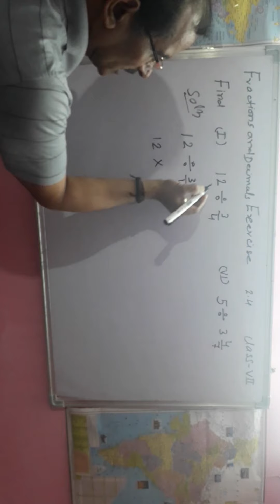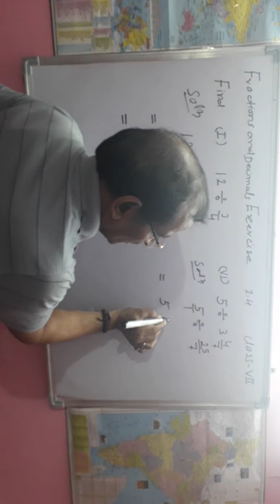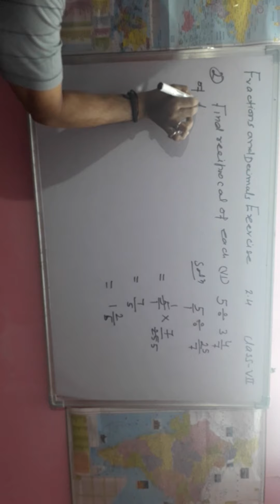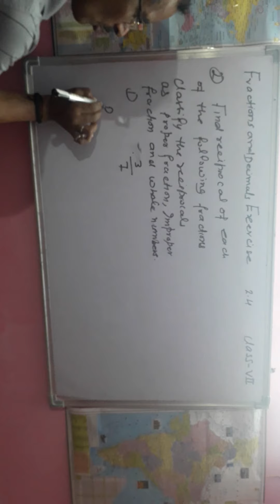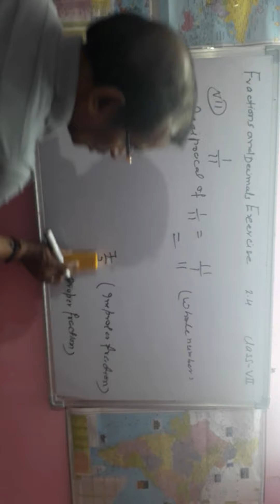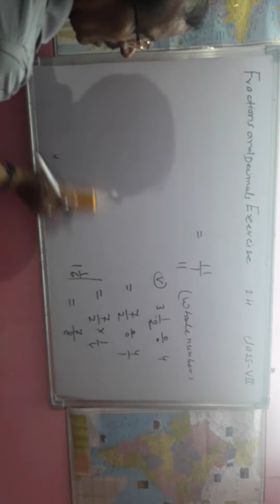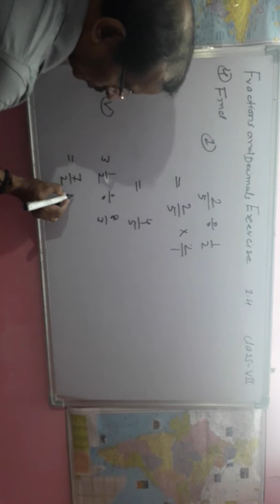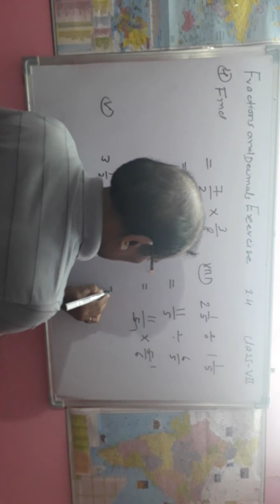26 April 2020